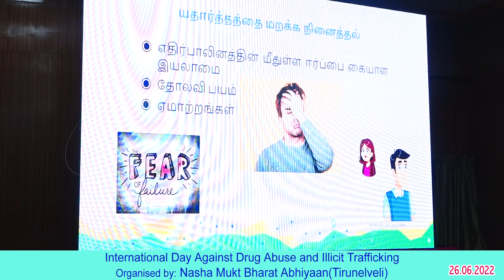திருநெல்வேலி மாவட்ட ஆட்சியர் வளாகத்தில் நடைபெற்ற போதை பொருள் ஒழிப்பு கருத்தரங்கம் (Part -6)